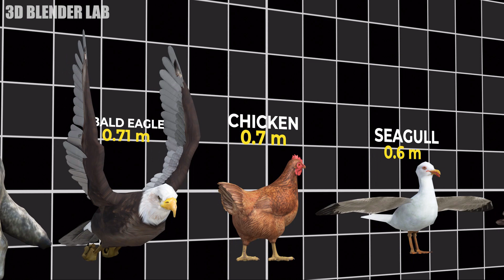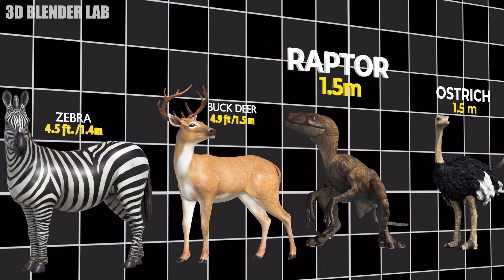Land and Sea Creatures Size Comparison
Land and Sea Creatures Size Comparison | 3D Comparison
From extinct reptiles to mammals to birds to amphibians size comparison.
Ultimate Animal Size Comparison 2023